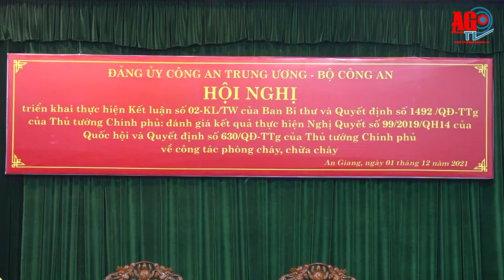Tiếp tục thực hiện hiệu quả công tác tác phòng cháy, chữa cháy và cứu nạn cứu hộ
Sáng 1-12, Đảng ủy Công an Trung ương, Bộ Công an tổ chức hội nghị trực tuyến, triển khai thực hiện Kết luận 02-KL/TW của Ban Bí thư và Quyết định 1492/QĐ-TTg của Thủ tướng Chính phủ; đánh giá kết quả thực hiện Nghị quyết 99/2019/QH14 của Quốc hội và Quyết định 630/QĐ-TTg của Thủ tướng Chính phủ về công tác phòng cháy, chữa cháy.